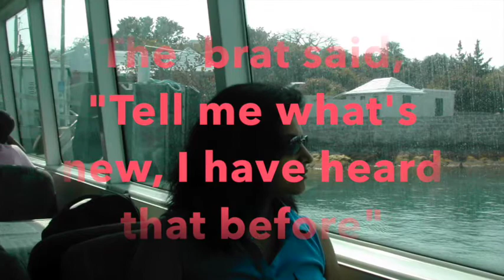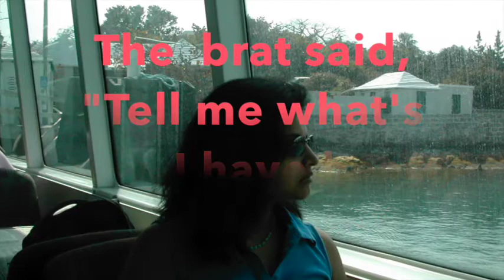2014 - A LOVE STORY